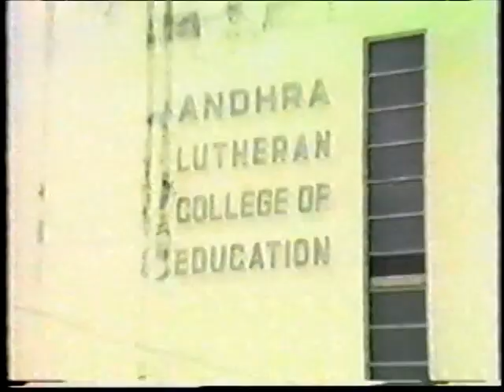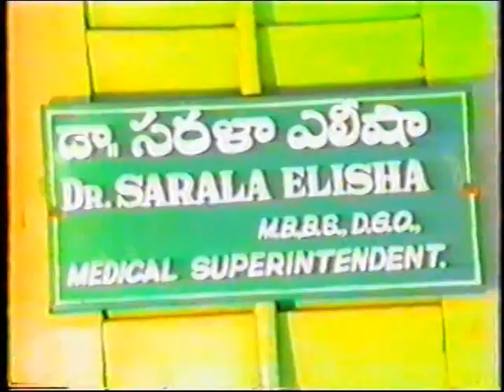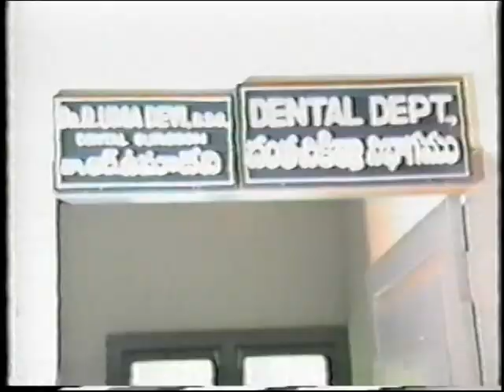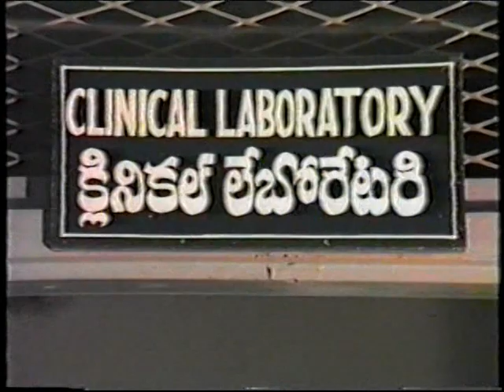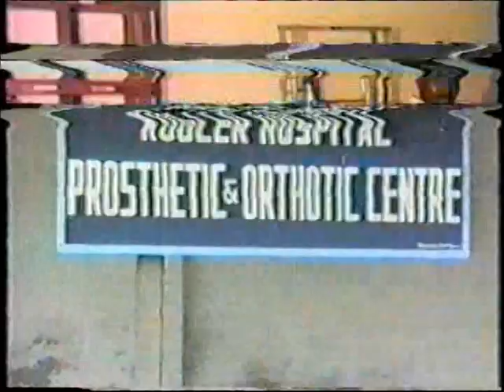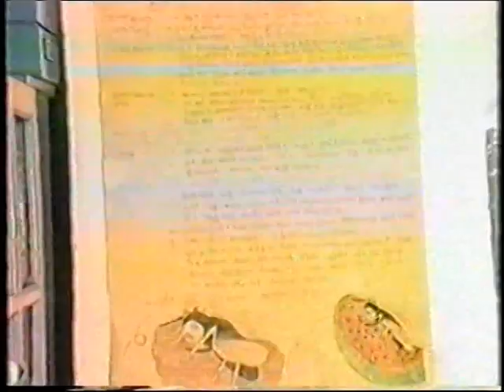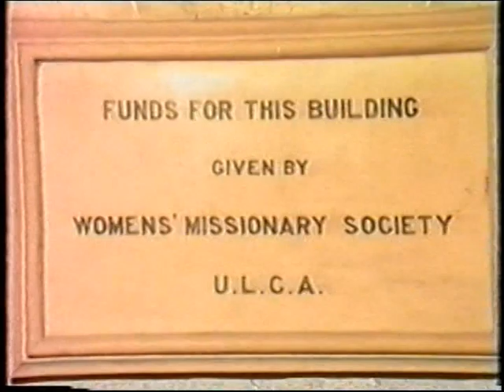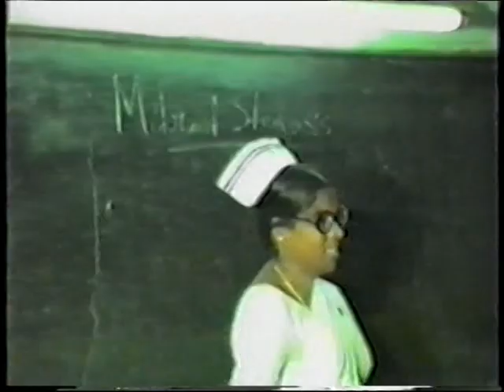Kugler Hospital Documentary